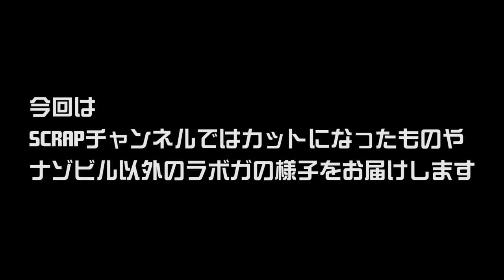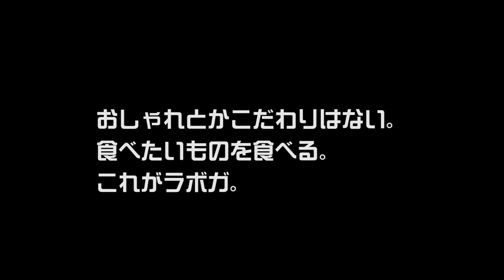【ナゾビル吉祥寺編】#1 SCRAPチャンネルのオフショット満載！【ゆる旅番組】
ナゾビル吉祥寺がオープンしました！
SCRAPチャンネルで放送できなかった部分や吉祥寺でのランチライムなど
ゆるゆる女子会を放送します！

‹やり方①›
２）好きな動画を選ぶ
３）字幕の作成を行う

‹やり方②›
１）好きな動画にアクセスする
２）保存の横にある「…」を押して「翻訳を追加する」を押す
３）字幕の作成を行う

１本の動画をすべて行う必要はありません！部分的にも行うことができます。また、翻訳を行なっていただけた方は概要欄などにお名前を掲載させていただきます。